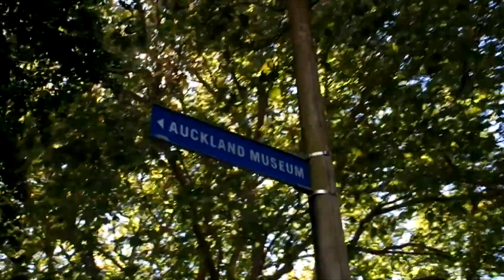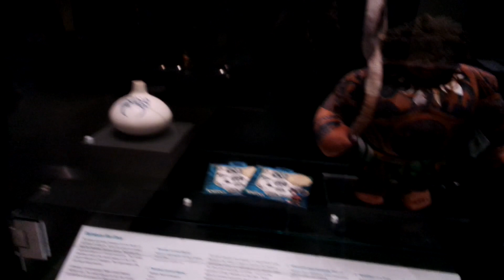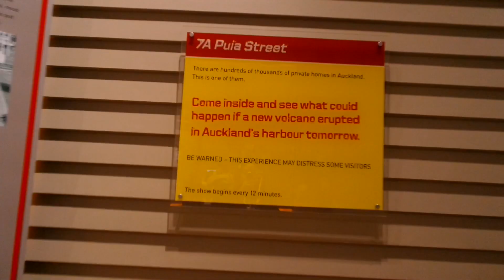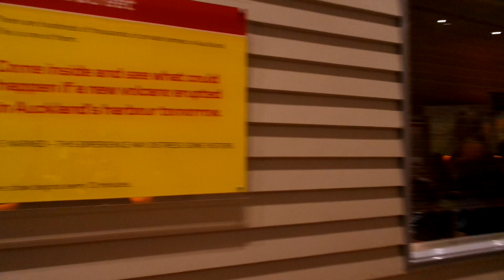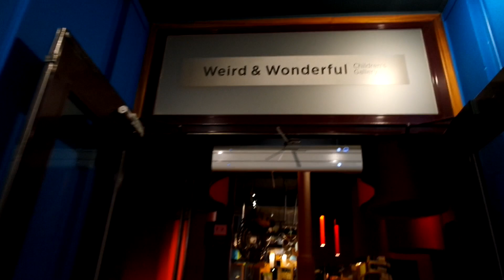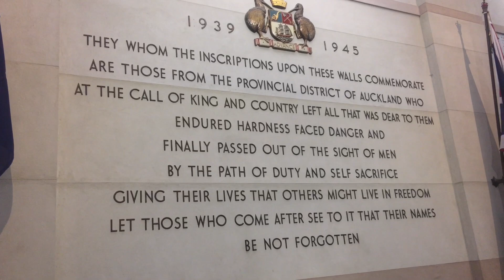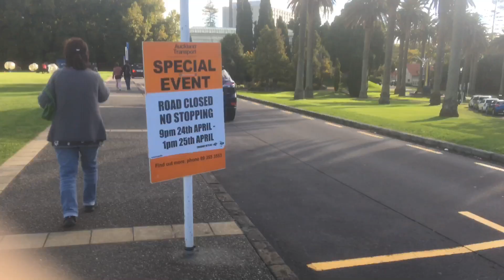Museum + Winter Garden w/ Fam! (iskeri guyz) | Andrea Rose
Hi! I'm Andrea, the teenage Asian girl! Had fun at the Auckland Museum and at Winter Garden!

p.s. sorry if some clips are very shaky, my camera kinda sucks at stabilization, I'll work on it soon!

S O C I A L  M E D I A S:
F a c e b o o k :  Andrea Rosales
I n s t a g r a m : andreaisasleep
T w i t t e r : andreaisasleep_
S n a p c h a t : andreaisasleep

"It's not about the years in your life, but the life in your years." - Abraham Lincoln